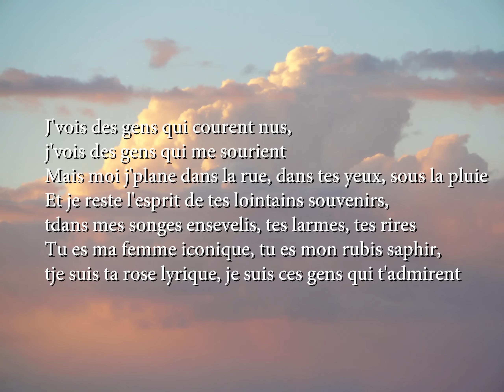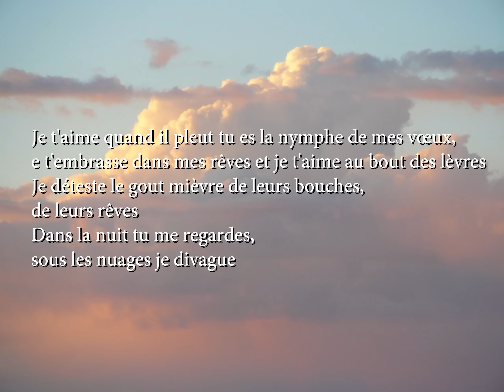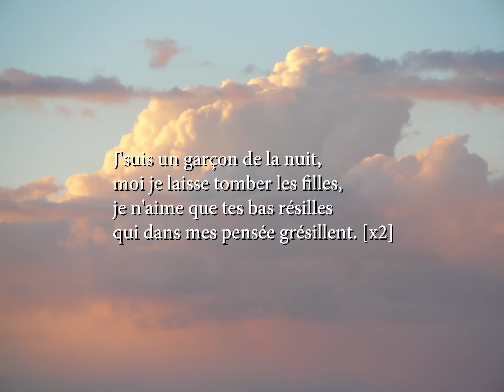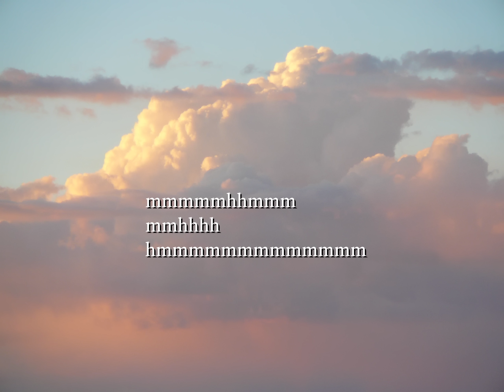VIDEOCLUB - ROI | INSTRUMENTAL ( + paroles | letra) FREE DOWNLOAD IN DESCRIPTION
go to the site, click 'MORE' and press DOWNLOAD :-)

VIDEOCLUB - ROI | INSTRUMENTAL by kalevar

THIS IS MY WORK
I made this instrumental because I could not find any on the web, hope it would be useful for somebody :-)

I am apologizing if for my followers who are here for my music, but I had to upload this.